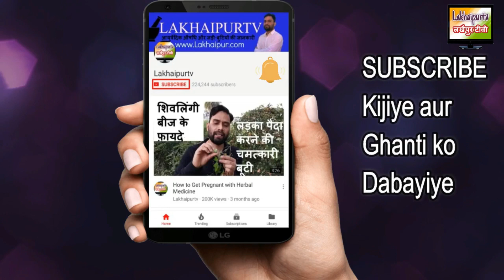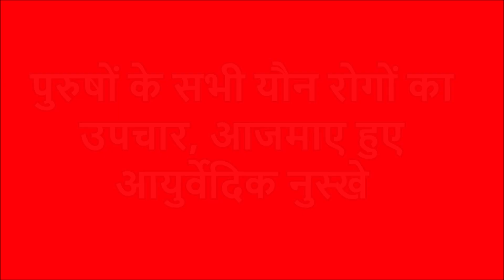Pashupat Ras Benefits in Hindi | पाशुपत रस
यह एक शास्त्रीय आयुर्वेदिक औषधि है जो बहुत कम प्रचलित है. इस योग से आप अनभिज्ञ न रहें इसके लिए आज मैं पाशुपत रस के गुण, उपयोग और निर्माण विधि के बारे में बताऊंगा, तो आईये जानते हैं इसके बारे में सबकुछ विस्तार से